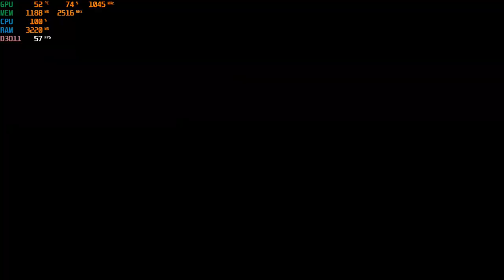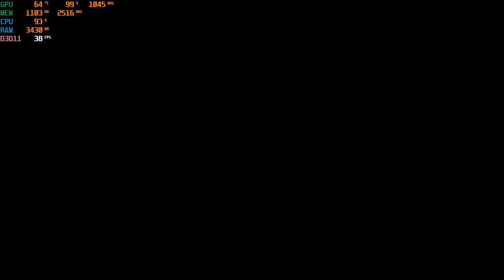Tekken 7 PC at 1080p on the Intel core 2 duo 2.4ghz & GT 730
CPU: Intel Q6600 2.4ghz  (quad core with two cores disabled)
GPU: MSi GT 730 2gb gddr5 OC (*+45 core* +10 memory*)
Ram: 4gb ddr2